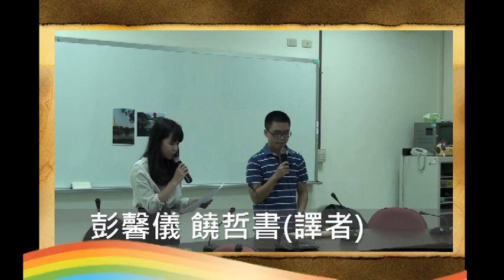口譯初階期中發表 - 饒哲書